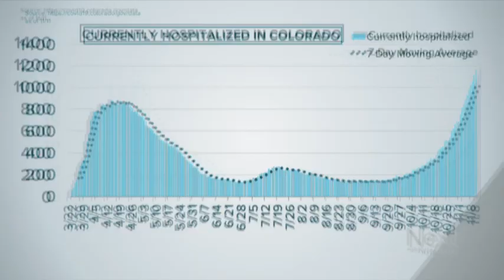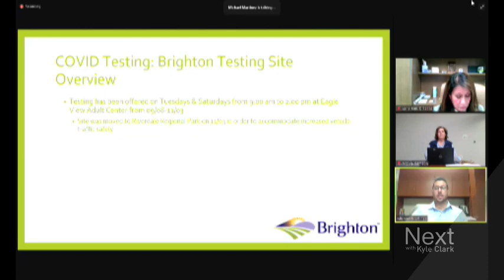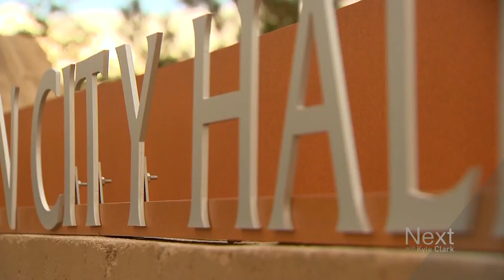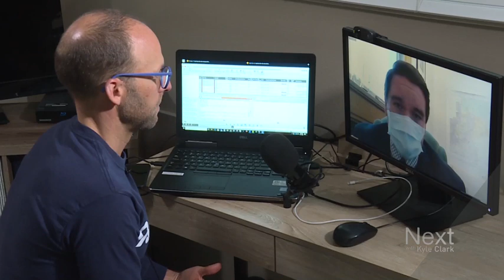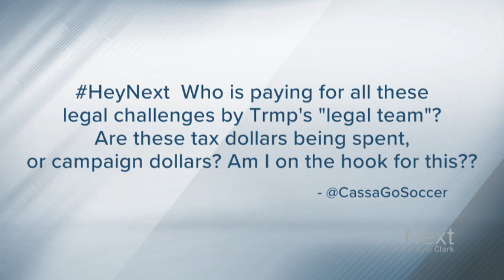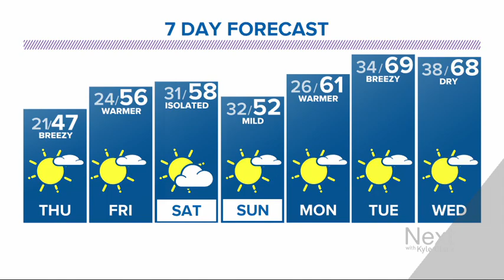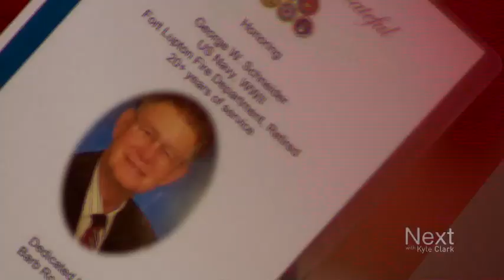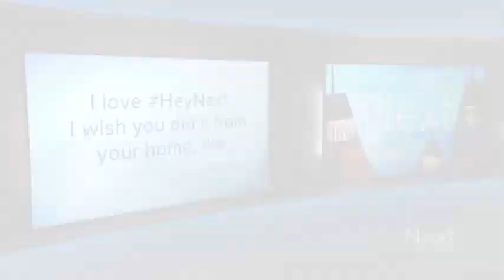Wolves and budgets; Next with Kyle Clark full show (11/11/20)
The pandemic is causing a new and entirely expected problem in Colorado -- finding enough healthy people to run everything from hospitals to schools to COVID testing sites. - The Governor's idea for a billion-dollar stimulus plan has run into a couple of issues, including wolves. - A special way we can honor veterans together.